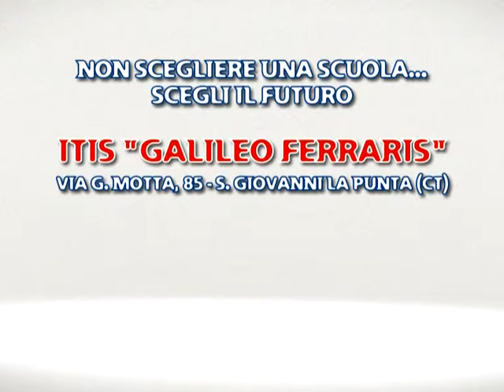Istituto Ferraris - Spot - News D1 Television TV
Istituto Tecnico Industriale 'Galileo Ferraris'
Via Motta, 85
S. G. La Punta (CT)
tel. 095_7511649